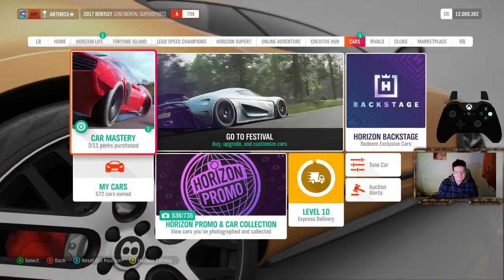let's play Forza Horizon 4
really boring stream where i drive one of the most expensive cars in existence and thrash it :) -- Watch live